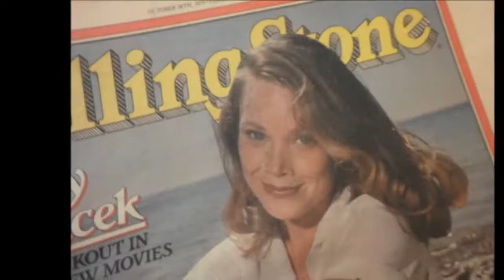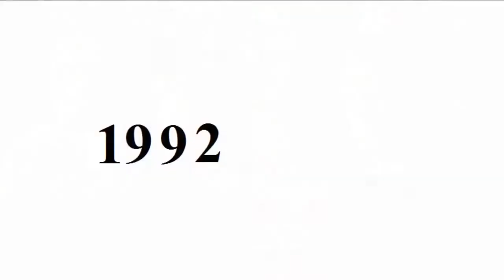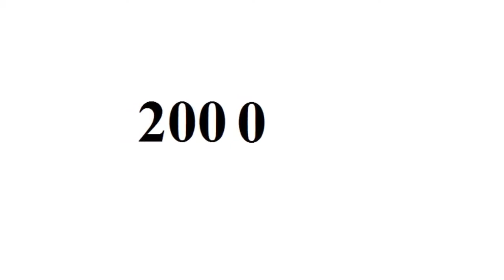Sissy Spacek - From Baby to 68 Year Old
Copyright: Sissy Spacek.

Go to:
topgamehaynhat.net